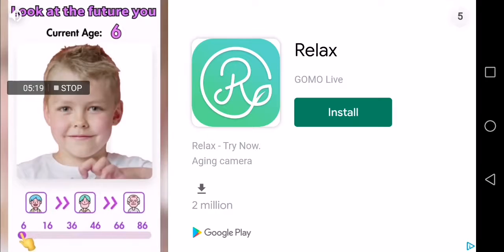(1882🎌🇯🇵🚝!)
1500 kuchlkawa monorail